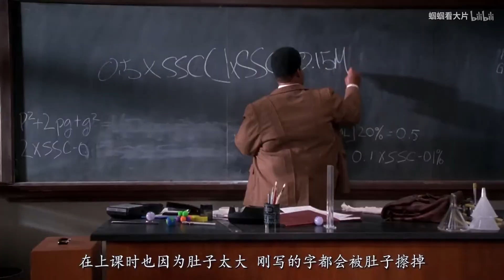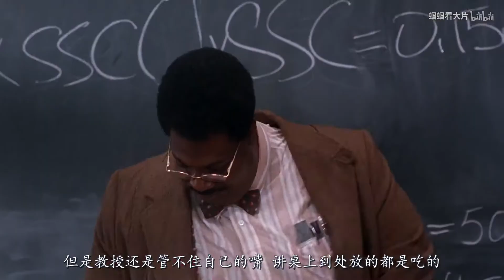400斤胖子变成了巨人，不小心放的屁竟毁掉了一座城市，无敌了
《肥佬教授》男主教授是一位400多斤的胖子，为了爱情，喝下了自己研制的减肥药，变成了一个瘦子帅哥，瘦子帅哥想要消灭教授，他们开始了身体的占有权。喜剧片、搞笑片、动作片、科幻片、减肥、电影、经典。